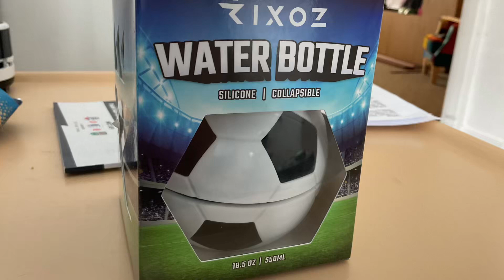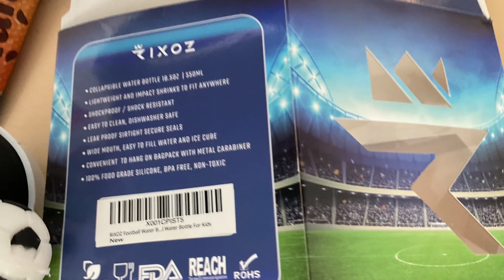Football foldable water bottle ￼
This is a really good water bottle.soft and squidgy and foldable and the lid has a straw. Also, it’s got a carabiner on it so you can clip it onto something ￼